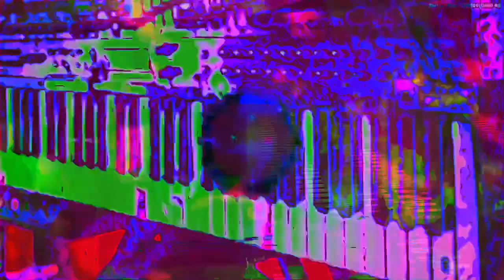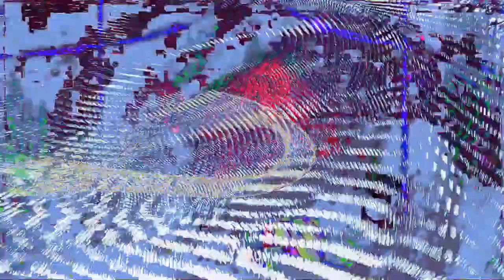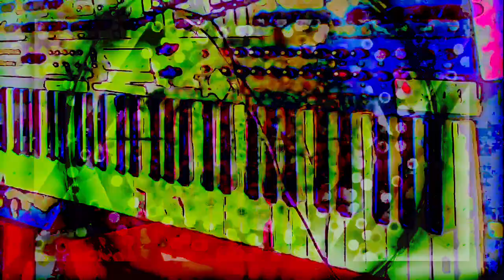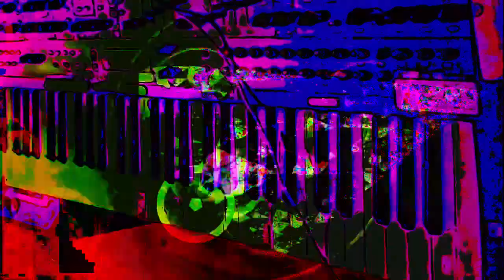The 16:28 minute long videos getting made and uploaded. *Photosensitivity Warning*